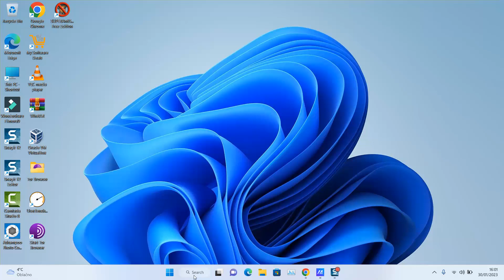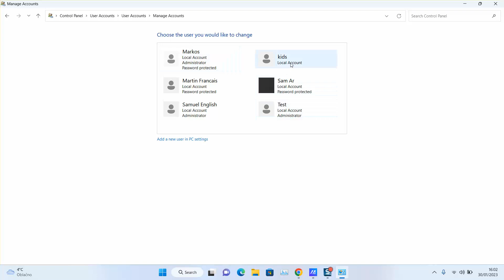How to create a windows user account without giving it admin permissions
Unlock the power of user account flexibility on Windows with our step-by-step guide on creating a user account without admin permissions! 🚀 Discover the simple yet crucial steps to set up a non-administrator account, ensuring security and personalized access. Whether you're sharing a computer or just want to limit certain privileges, this tutorial will walk you through the process seamlessly. Elevate your Windows experience today – watch now and empower your account management skills! 🔐💻